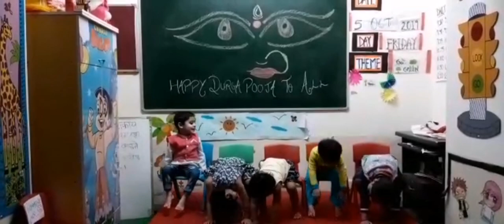Durgashtami celebration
Devotional activities in Jelly Belly Play school